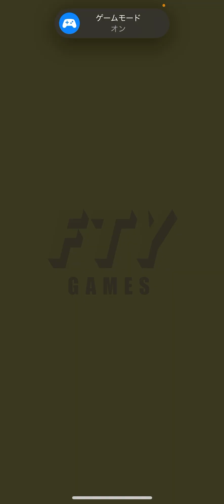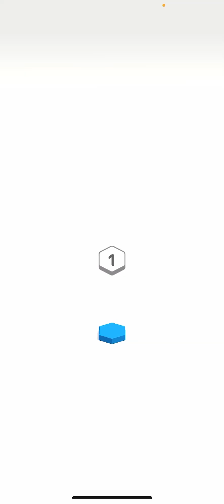ユクキンTV2437 屁臭闘！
yukukin_tv